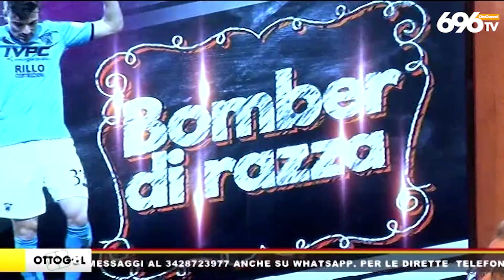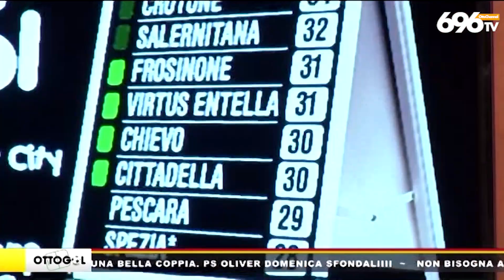Ottogol, la puntata del 27 gennaio 2020